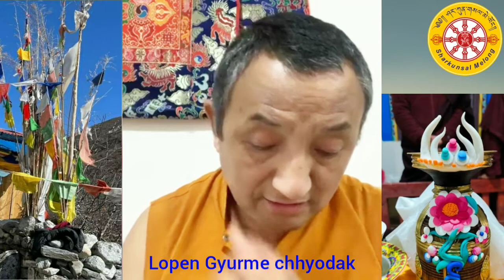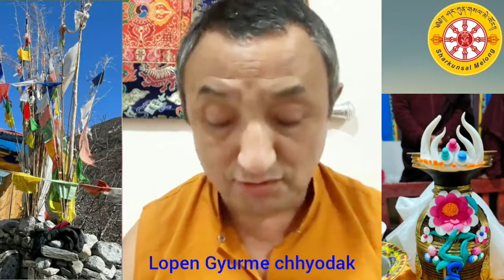Dharma( dorje choitpa) ༼རྡོ་རྗེ་གཅོད་པ།༽Teaching day's 15,